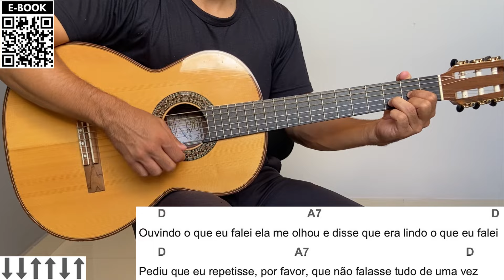AMAR COMO JESUS AMOU (nos marcaram) | como tocar no violão [letra e cifra]